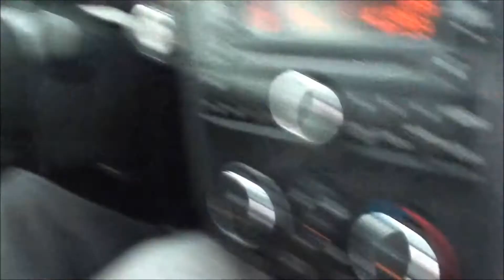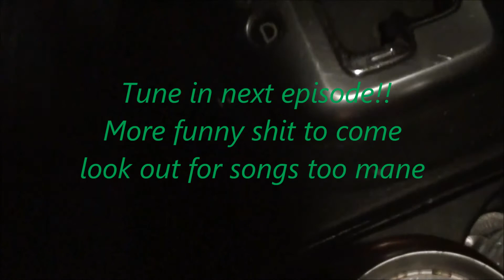ADayIntheLife: Ep:2 "Good Times"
Just another day in CO springs stay tune to this shit and like it up